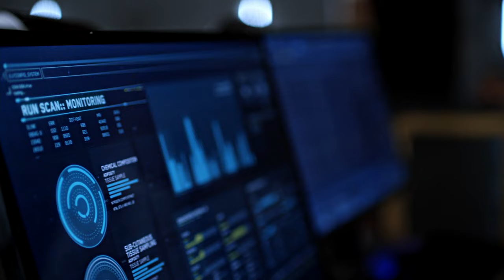Linda Park trying to be Dr Light [2x06] [No BG Music] [No Logo] 4K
✩ Having a request??? Place a comment, and i see what i can do!
➤ Video info!
✩ Episode: S02E06
✩ Show: The Flash
✩ Edit Program: Movie Studio Platinum 14.0